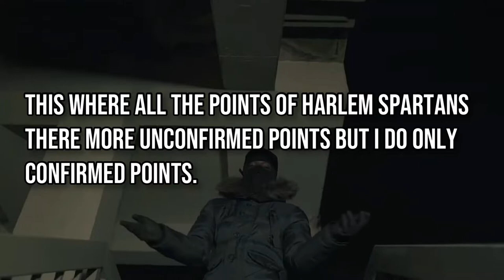HARLEM SPARTANS VS ZONE 2 SCOREBOARD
UK DRILL
-sj bandokay sav12 kidavelly ofb ukdrill taze russ ukdrill everythingukdrill mdot cgm gunlean ukrap ukdrill everythingukdrill Exuslivehoodnews westwood Tag (Ignore) war ready, tface, #0, cr7, mtrap, nation, ounto, ofb, npk, cadabra, abra, sbtv, madness, mixtape, jdz, p110, pacman, grm daily
410 caught lacking chicken shop,
150 caught lacking,
snoopy zone 2 caught lacking,
am 410 caught lacking,
50 cent caught lacking,
600 caught lacking,
dis 814 caught lacking,
86 caught lacking,
814 caught lacking